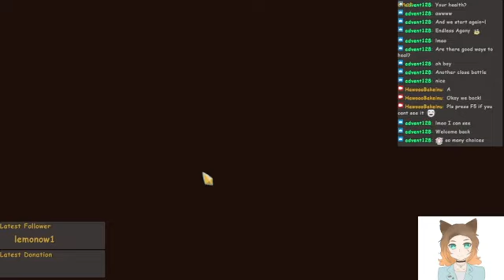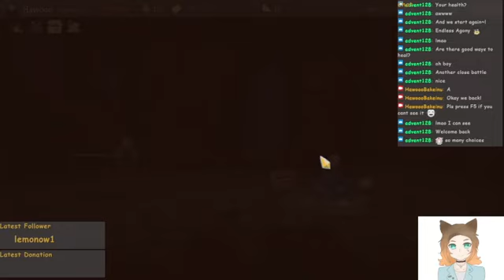Slay the Spire today! Maor net for better stream quality! Trying some music too! !socials !lurk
Art Credits
Starting Screen, Home/Pause/Ending Screen, Stingers and alerts made by Spvwvky

pfp drawn by @OkiKudoki